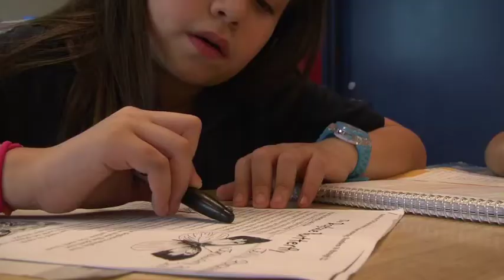Boys and Girls Club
Tupperware Branch of the Boys and Girls Club